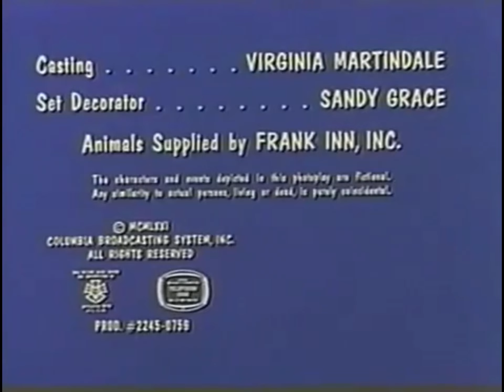Viacom (1971)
From ‘’ My three sons ‘’